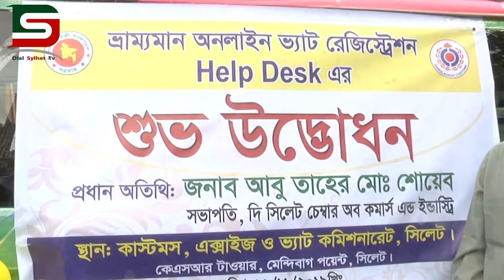সিলেটে কাস্টমস এর উদ্যোগে ভ্রাম্যমান রেজিস্ট্রেশন হেল্প ডেস্ক’র উদ্বোধন । Dial Sylhet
কাস্টমস এক্সাইজ ও ভ্যাট কমিশনারেট,সিলেট এর উদ্যোগে সিলেটে ভ্রাম্যমান রেজিস্ট্রেশন হেল্প ডেস্ক’র উদ্বোধন।

মঙ্গলবার ( ১২ই নভেম্বর ২০১৯ইং) দুপুরে নগরীর মেন্দিবাগস্থ কাস্টমস কার্যালয় আনুষ্ঠানিক উদ্বোধন করেন প্রধান অতিথি সিলেট চেম্বার অব কমার্স এন্ড ইন্ডাষ্ট্রি সভাপতি এটি এ শোয়েব